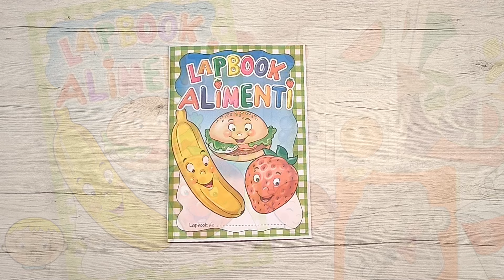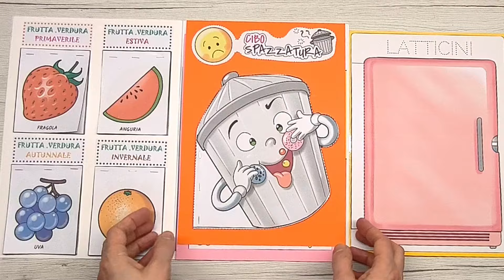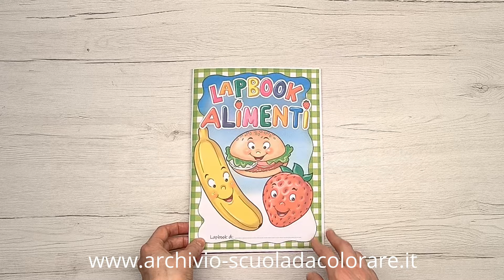Lapbook Alimenti / Scuola Infanzia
Nel sito vi sono anche: disegni da colorare, storie, schede didattiche, tutorial di attività di laboratorio e tante altre idee per i bambini della Scuola dell'Infanzia e il primo ciclo della Scuola Primaria! Al link seguente potrai leggere una pagina di presentazione